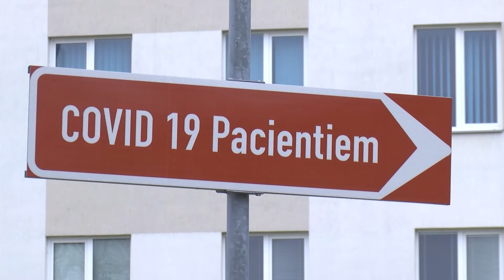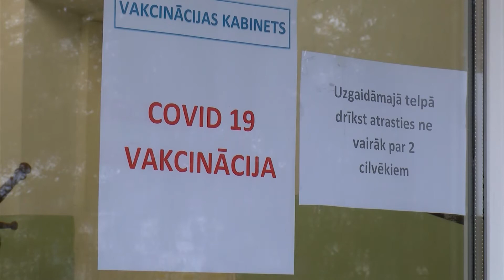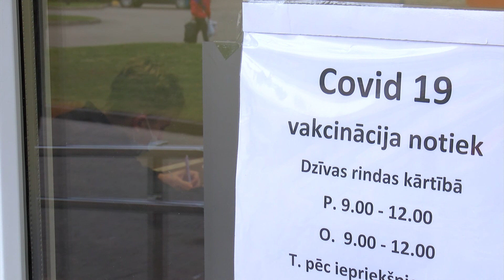Ludzas novada iedzīvotājus aicina vakcinēties aktīvāk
Ludzas novadā vismaz vienu poti pret covid-19 vīrusu šobrīd saņēmuši nedaudz vairāk nekā puse iedzīvotāju. “Ludzas medicīnas centra” personāls uzsver – lai gan ir vērojams neliels slimnīcā nogādāto covid skarto pacientu samazinājums, situācija joprojām ir sarežģīta. Pasargāt no smagas slimības gaitas vai letāla iznākuma var tikai aktīvāka iesaiste vakcinācijā pret covid-19.